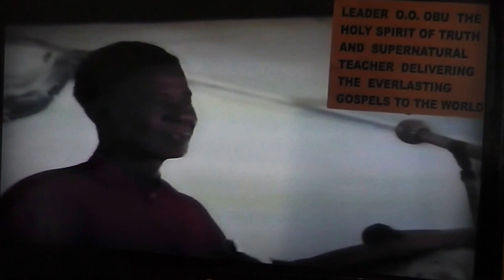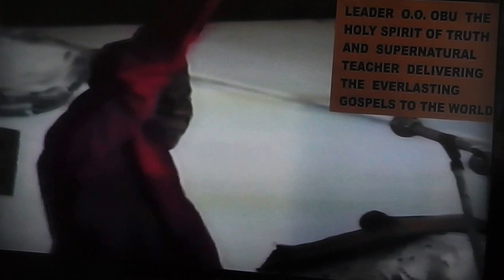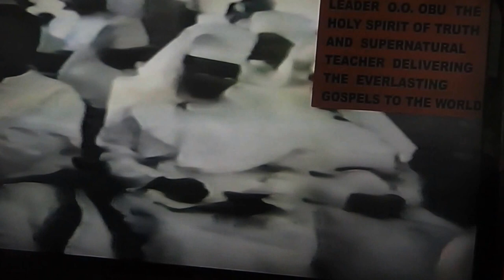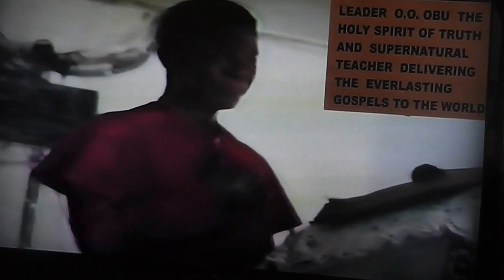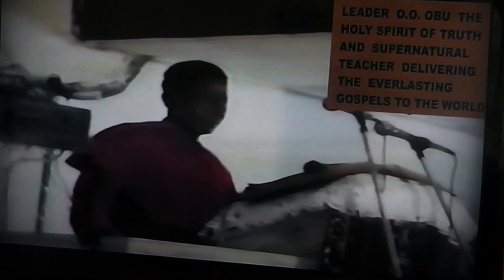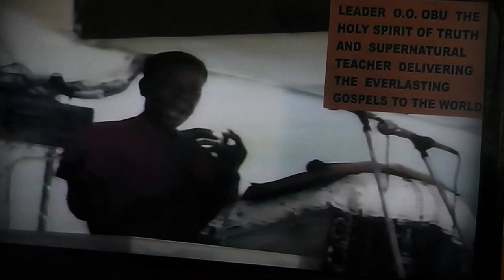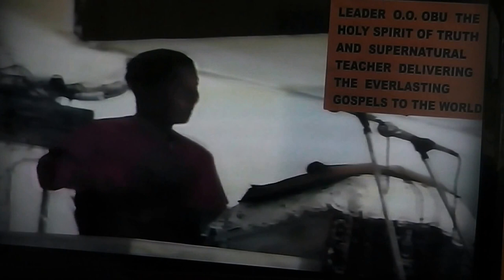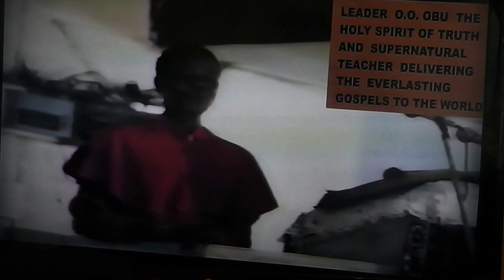ONENESS: THE SECRET BEHIND CHRIST'S SUCCESS